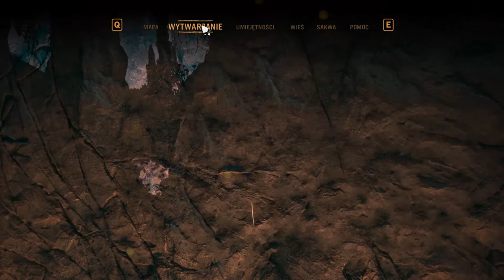Zagrajmy w Far Cry Primal odc.2 Wilki, wrogowie i ciemność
Witajcie w kolejnym odcinku z Far Cry Primal i dzisiaj zajmiemy się atakowaniem wrogów a dokładnie wilki i ludzi, którzy wyglądają jak ogry.
Jutro będzie kolejny materiał z tej gry.